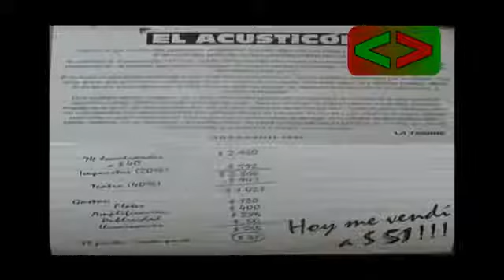La Tabaré Banda: "En tiempos de mala magia" - (en vivo tvl- año1998)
Rock uruguayo